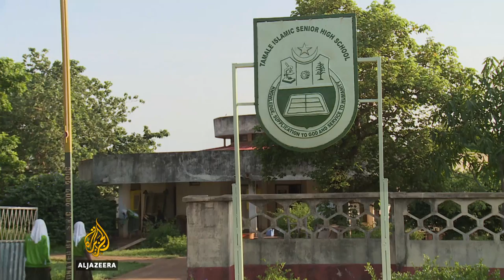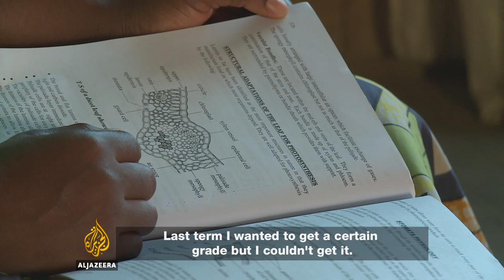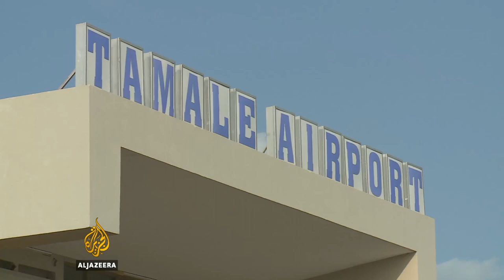Women Make Change - Going Places: Girls' Education in Ghana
In rural Ghana, bursaries and extra training are helping girls stay in secondary school and shape their futures.